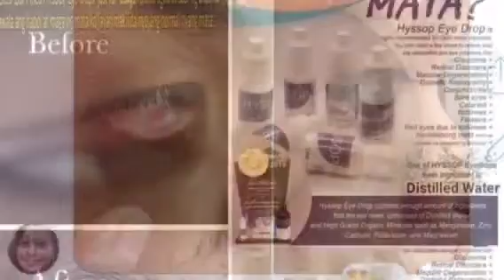Organic Hyssop Eyedrops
Laging babad sa cellphone?
sumasakit n ulo mo?
Nahihilo?
Lumalabo ang paningin?
Malamang may problema ka sa mata

👁HYSSOP EYE DROPS
80hkd

What is Hyssop Eye Drops
its a water base eye care compose of pure high grade organic minerals and distilled water. It contains quick-acting Alkaline and natural high grade minerals substances, you only need a few drops to relieve your eye problems. Water base po ito kaya hindi mahapdi sa mata.

Who Needs it?

Kailangan eto ng mga tao na may problema sa mata lalo na ung mga to na nakakaranas ng

🤔Panlalabo
🤔Pamumula
🤔Panunuyo
🤔Pangangati
🤔Pagluluha
🤔Katarata
🤔Glaucoma
🤔Ulap Ulap sa mata
🤔Pterygium
🤔Pugita

it also Helps to protect your eyes from Radiations, Allegens and Pollutants

Take 1 to 2 Drops of Hyssop Eyedrops at least 2 to 3 times a day. From Inner to outer Canthus of the Eye.

How to know if the product is original or fake?

We know that there are fake Hyssop Eye Drops in the Philippines market, because of its effectiveness and it is trending right now, there are people who are trying to take advantage of this and they created fake Hyssop eye drops, and they sell it for a very low price. Please be very careful to whom you are dealing with. ONLY BUY FROM A LEGIT TRUSTED SELLER!

Is this safe?

As long as you are buying the original product, you are 100% safe because all of its ingredients are all natural and safe

Available on hand😊